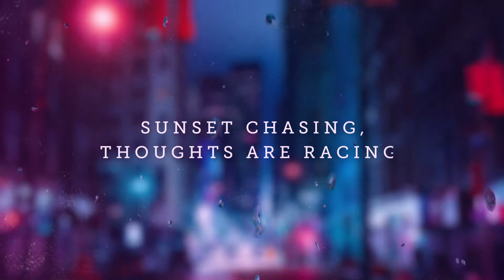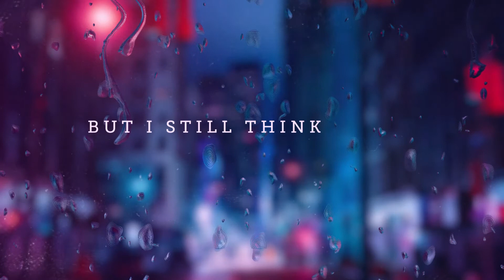Official Lyric Video: Philadelphia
"Philadelphia" by Alex Noelle
Lyric Video by MJ Creative Guy (@mjcreativeguy)